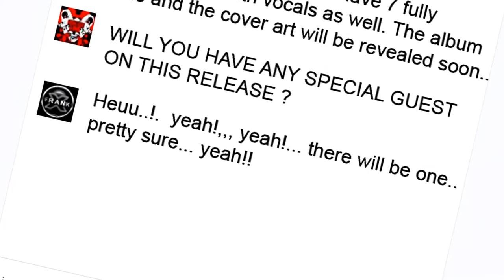GORGUTS Luc Lemay - Special Guest on Frank X new album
A Frank X special adventure and unexpected quest to find a special guest for his new album. A blast of fun you're not about to forget!! Take a trip into the twisted thoughts and peculiar mind of an unequalled goofy metalhead! Enjoy!!